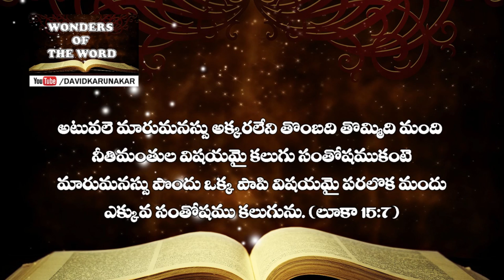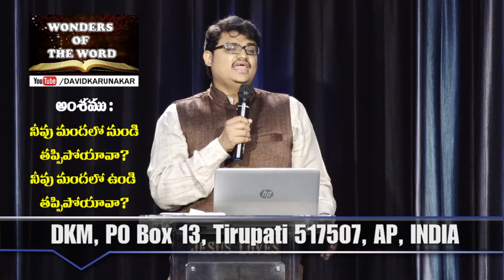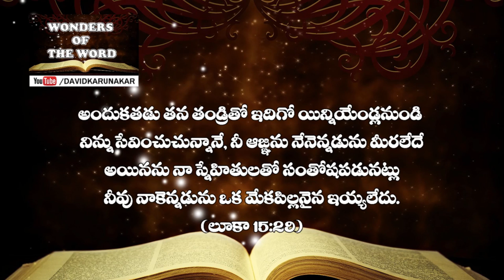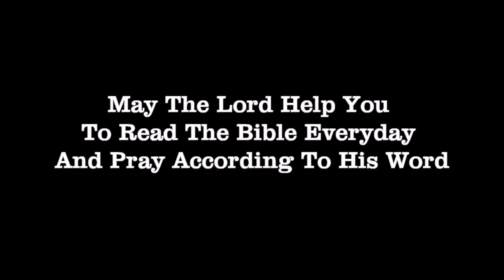మందలో నుండి తప్పిపోయావా? మందలో ఉండి తప్పిపోయావా? LOST SHEEP, LOST COIN, LOST SON లూకా Luke 15:1-32